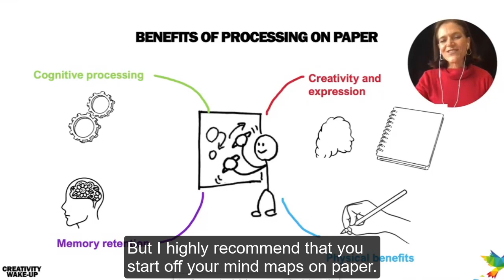Enabling Creativity with Visual Thinking (PREVIEW)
Celia Falkenberg (Creativity Wake-Up) shows how to harness visual thinking to see what others miss and supercharge our mind maps! Recorded at Biggerplate Connect on 27 April 2023. View full replay here (requires Biggerplate Plus membership)